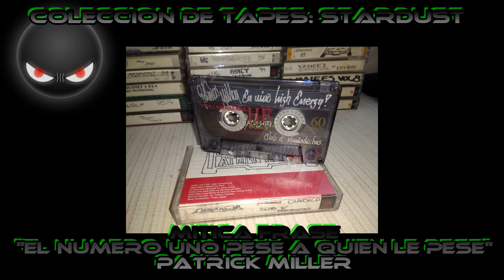PATRICK MILLER - CLUB DE PERIODISTAS (HIGH ENERGY)1992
CINTA DONDE SE PRONUNCIA LA FRASE MÍTICA DE: "PATRICK MILLER EL NUMERO UNO PESE A QUIEN LE PESE" SE LOS DEJO A SU CONSIDERACIÓN. AUN HAY MAS ESPEREN MAS TAPES.